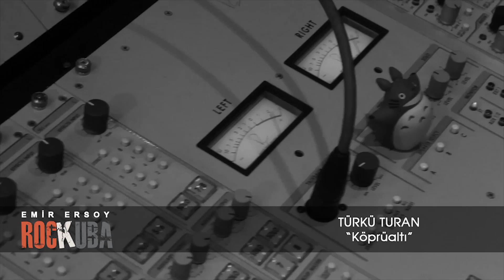Türkü Turan - Röportaj